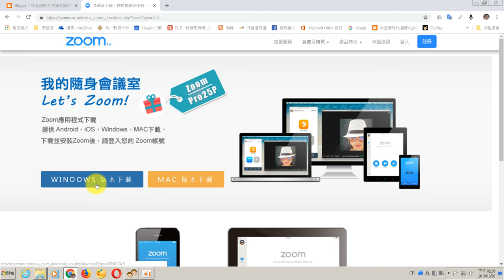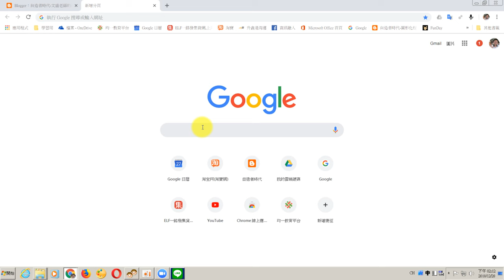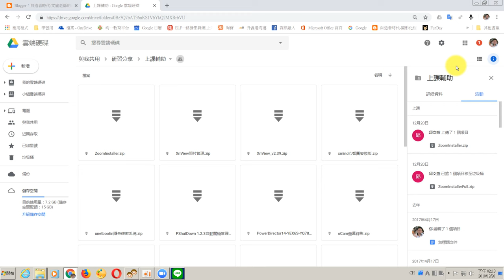ZOOM 下載軟體-PC